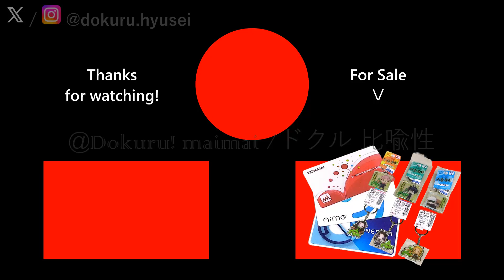[CHUNITHM SUN PLUS] Dokuru *このふざけた素晴らしき世界は、... (This Messed-Up Wonderful World...)* Expert (1st try)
Produced by: n.k.,
Vocal by: 初音ミク (Hatsune Miku)
Source: